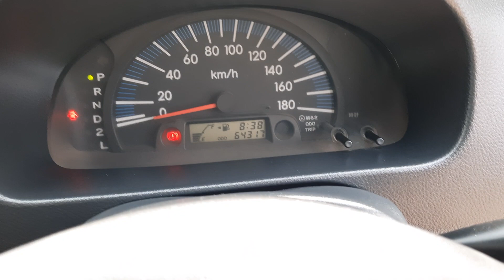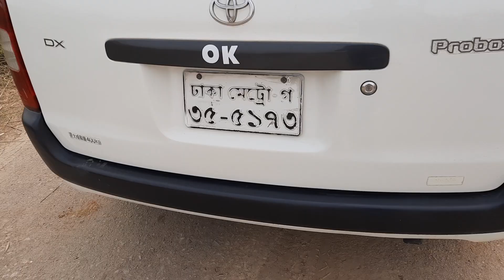PROBOX-2008 মডেলের গাড়ি কিনুন আলামিন ভাইয়ের শুরুম থেকে || Toyota Used Car || bd car vlogs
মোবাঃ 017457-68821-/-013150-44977